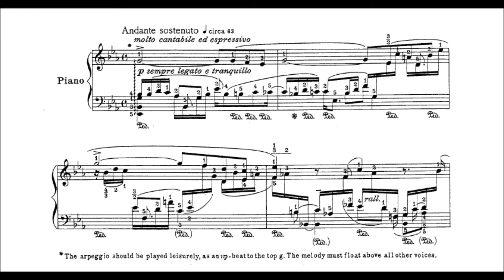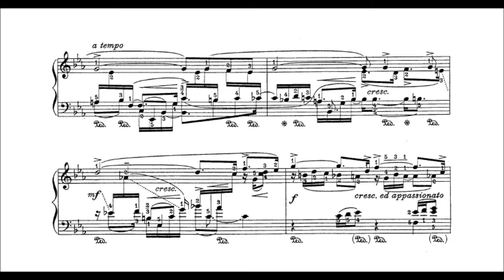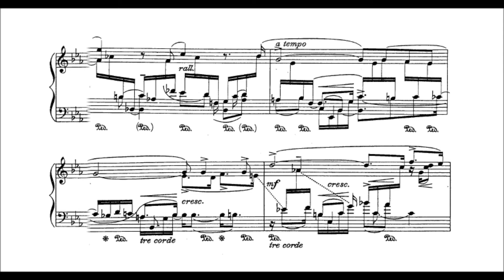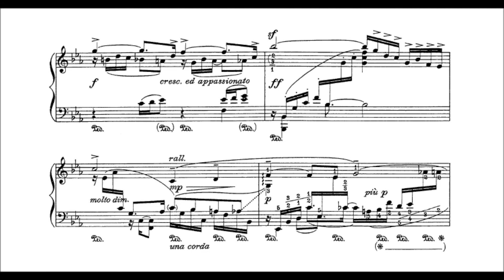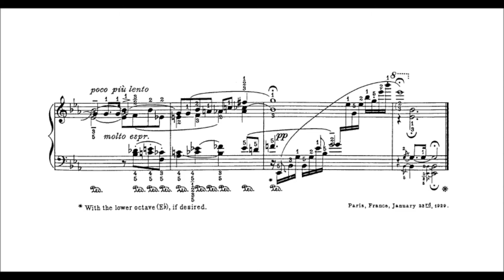Leopold Godowsky - Meditation for the left hand alone (audio + sheet music)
Leopold Godowsky (13 February 1870 – 21 November 1938) was a Polish American pianist, composer, and teacher. One of the most highly regarded performers of his time, he became known for his theories concerning the application of relaxed weight and economy of motion in piano playing, principles later propagated by Godowsky's pupils, such as Heinrich Neuhaus. Ferruccio Busoni said that he and Godowsky were the only composers to have added anything of significance to keyboard writing since Franz Liszt.

As a composer, Godowsky is best known for his transcriptions of works by other composers. His best known work in the field is 53 Studies on Chopin's Études (1894–1914).

As a composer, Godowsky has been best known for his paraphrases of piano pieces by other composers, which he enhanced with ingenious contrapuntal devices and rich chromatic harmonies. His most famous work in this genre is the 53 Studies on Chopin's Études (1894–1914), in which he varies the (already challenging) original études using various methods: introducing countermelodies, transferring the technically difficult passages from the right hand to the left, transcribing an entire piece for left hand solo, or even interweaving two études, with the left hand playing one and the right hand the other.

Other important transcriptions by Godowsky include Renaissance (1906–09), a collection which includes arrangements of music by Rameau and Lully, 12 Schubert Songs (1927), and six transcriptions of Bach's music for solo cello and solo violin, arranged for the same instruments, but with complementary voices, etc.

Although his transcriptions are much more well known, Godowsky also composed a number of substantial original works. He considered the Passacaglia (1927) and a collection of pieces for left hand alone (1930–31) to be his most mature creations; both, however, employ traditional approach to harmony and counterpoint. A more experimental work was the Java Suite (Phonoramas) (1925), composed after a visit to Java, under the influence of gamelan music. Godowsky was equally comfortable writing large-scale works like the Passacaglia or the five-movement Piano Sonata in E minor (1911) as he was creating collections of smaller pieces, such as the 46 Miniatures for piano four hands and the Triakontameron (1920; subtitled "30 moods and scenes in triple measure").

Quite a number of Godowsky's original works were considerably difficult to perform; the Passacaglia (which consists of 44 variations, cadenza and fugue on the opening theme of Franz Schubert's "Unfinished" Symphony) was declared to be unplayable even by Vladimir Horowitz, who claimed it would require six hands to perform. Nevertheless, the work has had a number of recordings.

Despite their traditionalism, Godowsky's compositions may have influenced Maurice Ravel and Sergei Prokofiev.

(Wikipedia)